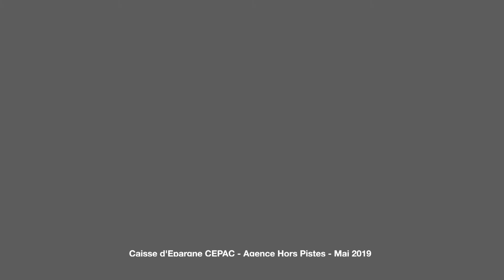Interview de Marie-Jeanne PASTOR, Présidente de la société Locale d'Epargne Hautes Alpes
Retrouvez l'interview de Mme Marie-Jeanne PASTOR, Présidente de la société Locale d'Epargne Hautes Alpes